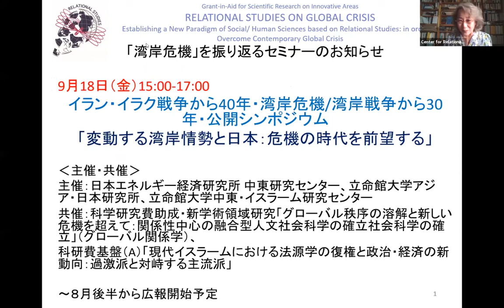特別ウェブセミナー「湾岸危機から30年：日本と中東のかかわり方はどうあるべきか」パネルディスカッション（:酒井啓子、保坂修司、森元誠二、大橋 誠）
2020年8月7日、zoomを利用したオンライン開催された、特別ウェブセミナー
「湾岸危機から30年：日本と中東のかかわり方はどうあるべきか」での、後半のパネルディスカッションの動画です。